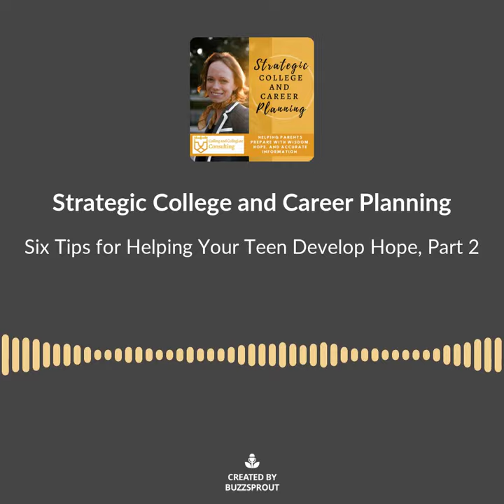Six Tips for Helping Your Teen Develop Hope, Part 2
Last three tips for helping your teen develop hope for their future. Listen to the full episode on Apple Podcasts